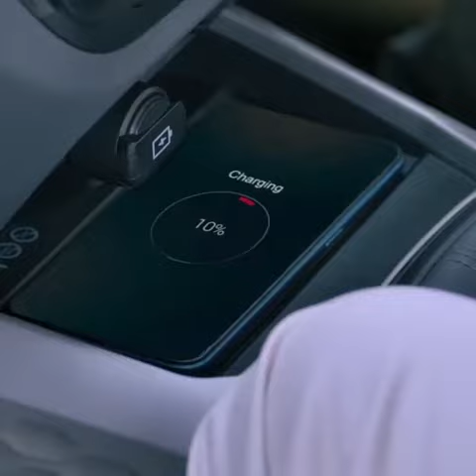Hyundai Smart Cars for Smart India | Pavan Hyundai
Smart is the new India and smarter is their choice. Make way for Hyundai cars with the best of technology, substance and eye catching style. India is well on its way with smart cars at their doorsteps.